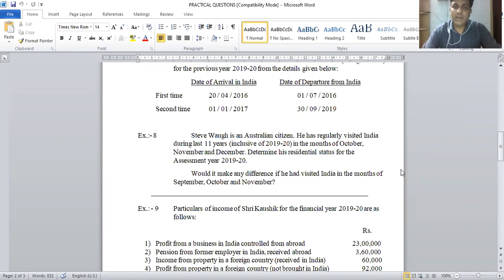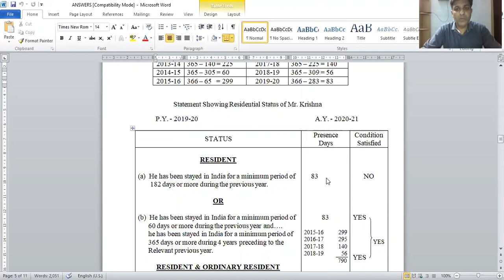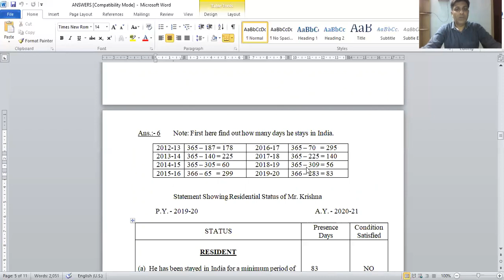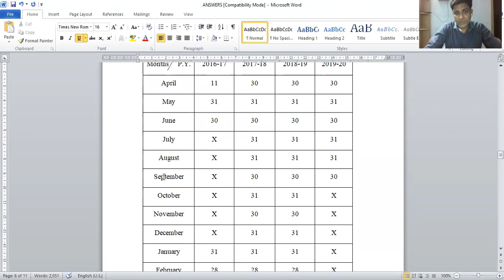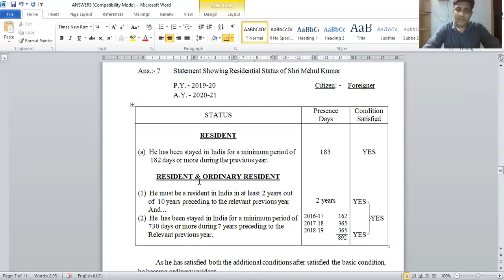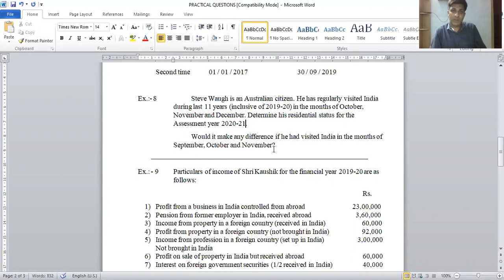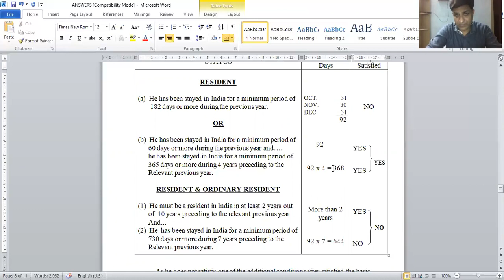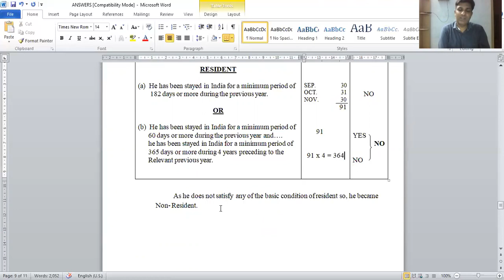B.COM. SEM. - 3 & BBA SEM. - 5 TAX CH 3 PART 3 BY PROF. RAKESH DANGI